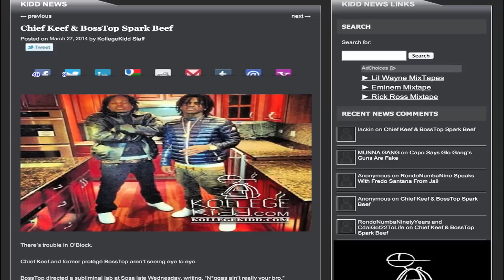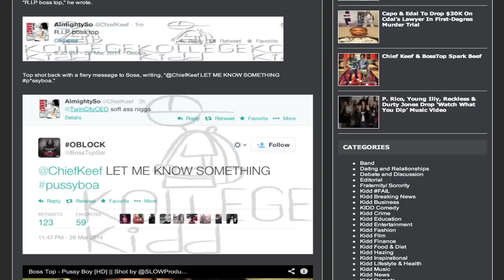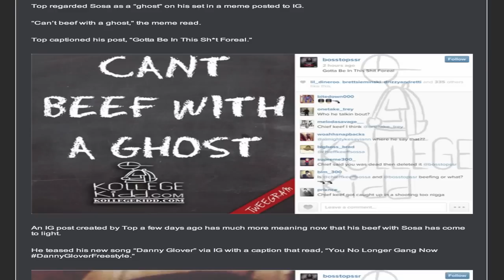Chief Keef & BossTop Spark Beef